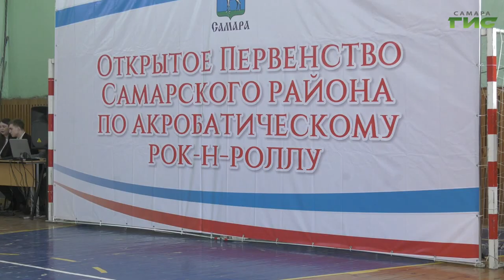В Самаре прошли соревнования по акробатическому рок-н-роллу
В Самаре прошел Кубок главы Самарского района по акробатическому рок-н-роллу. В соревнованиях принимали участие воспитанники разных спортивных школ и секций, не только из Самары, но и из Новокуйбышевска. Всего около 100 человек. Какими талантами нужно обладать, чтобы получить заветный кубок, расскажем в ближайшие минуты.